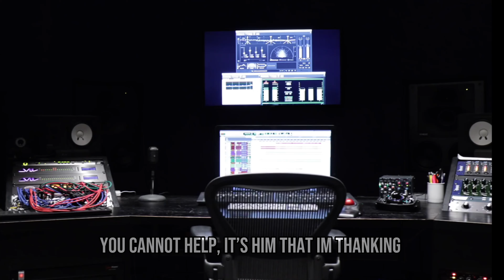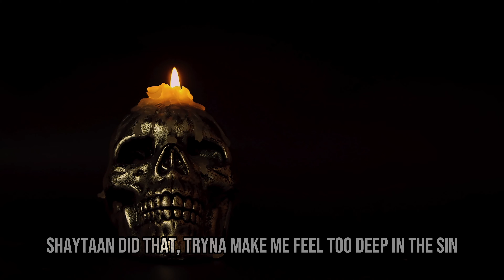Ibby - Hope (Nasheed)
Ibby - Hope

Backing Track By Halal Beats.

Lyrics:

Never lose hope in Your lord
Times i was lost in my thoughts
But what do you get from stress thats good for your health tell me cuz i wanna know more

I never felt peace till i went through war
Man i never felt peace till my heads on the floor
Had to break bad ways tryna change to the core
Now i see more clear that i talk to my lord

And he talks to me too
Now i walk to the mosque dont walk to crew
Every step that i take put me on the ranking
You cannot help so its him that im thanking

When i stopped music man stopped earning
went flat broke for a bit no sterling
But you dont stop suttin bad for ur lord that he dont give more so i stuck to it patient

Day by day got more complacent
But i kept faith man i know that he’ll come through

My life had to drop to a point, till i fix myself, and thats what it come to

Stop tryna find more than a way
Cah You lord showed you where the cause of the pain is

You loved that girl or boy too much so he took them away cuz you put them on stages

Where your lord should have been
Now your upset start talking to him

Only Allah deserves this love but we put in things that break it

Dont be surprised when you’re heartbroken heartfrozen always a way you can save it
Kneel to your lord and ask for the mercy do it sincere see your life change early

Cuz it did change mine
I was knee deep with a mixtape lined
But i thought oh wait what a mistake i
Thought twice when I wrote that line

Then i went masjid
Not one day
But 7 seven days

Lemme talk to my lord and meditate
Lemme elevate
Tryna find faith sometimes i would hesitate

I was guilty scrolling through tiktok when i see islamic videos i skipped that

what a mishap
Shaytaan did that

Trying to make me feel too deep in the sin
But you’re never too deep in a sin
But you’re never too deep start talking to him

He’s the healer, the giver , the taker
Allah is your maker

Islamic Nasheed Nasheed 2024
Islamic Music
Spiritual Songs
Peaceful Nasheeds
Nasheed Artists
Acapella Islamic
Halal Beats
Islamic Hymns
No Music Nasheeds
Ramadan Nasheeds
Islamic Poetry
Heart Touching Nasheed
New Nasheed Release
Islamic Lyrics
Eid Songs